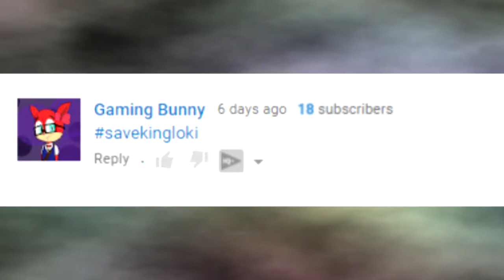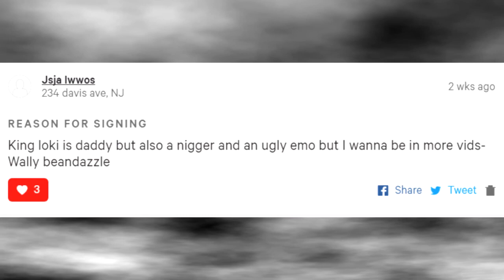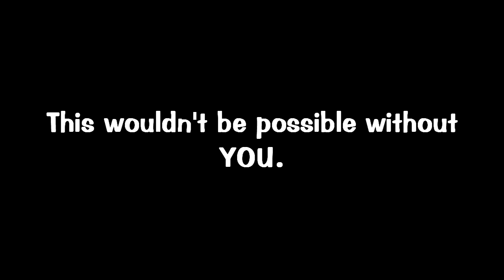WE DID IT! 100 Supporters!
We did it guys! We reached 100 supporters on the petition! Show some love on the video with a like, you guys are amazing! :)
Now, it's all up to Joey. I believe Joey will approve of my worth.